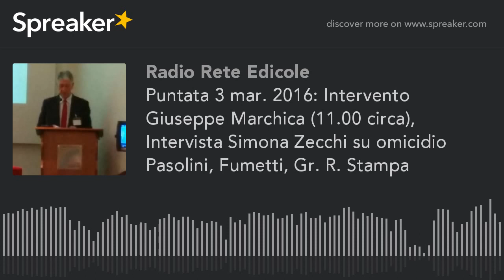Puntata 3 mar. 2016: Intervento Giuseppe Marchica (min. 95 circa), Intervista Simona Zecchi su omici